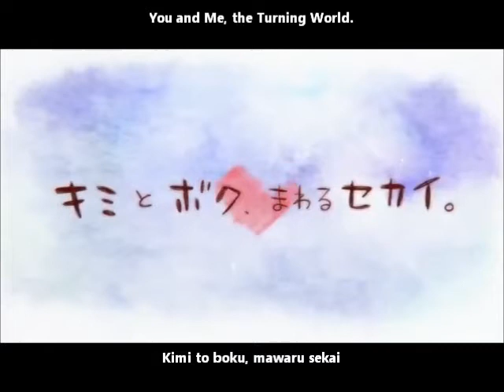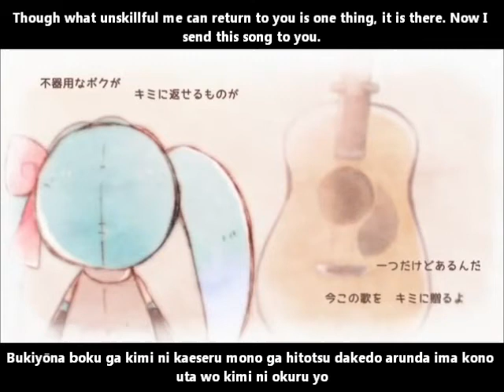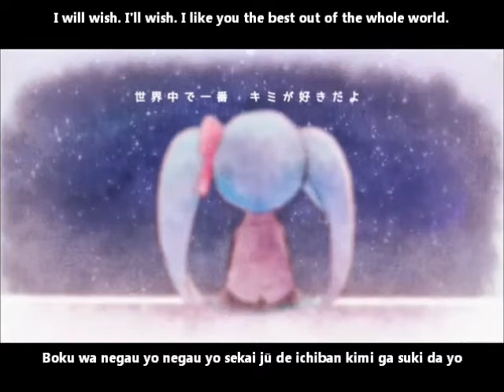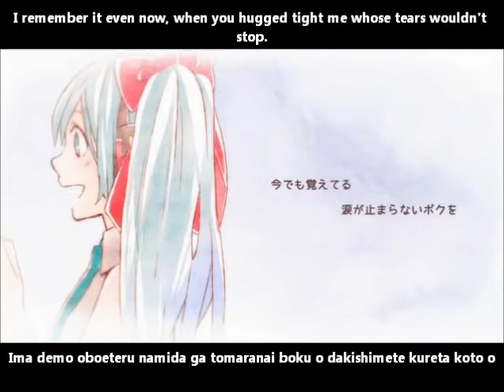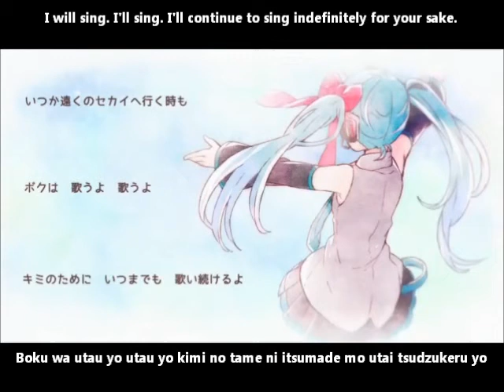【初音ミク】キミとボク、まわるセカイ。 PV English and romaji subs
I like you the best out of the whole world.

Such a sweet song *A* I really love the piano

Title:【初音ミク】キミとボク、まわるセカイ。【オリジナル曲PV】You and Me, the Turning World./Kimi to boku, mawaru sekai
Composer: 19's Sound Factory
Illustrator & Movie: たま (Tama)
Pianist: まらしぃ (Marashy)
Guitarist: 井草聖二 (Ikusa Seiji)
Bassist: ティッシュ姫 (TissueHime)